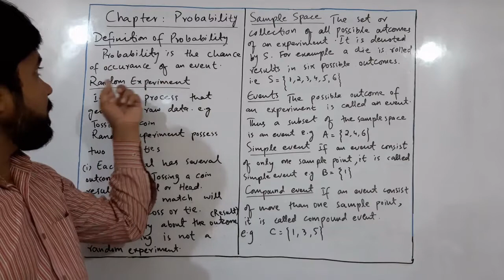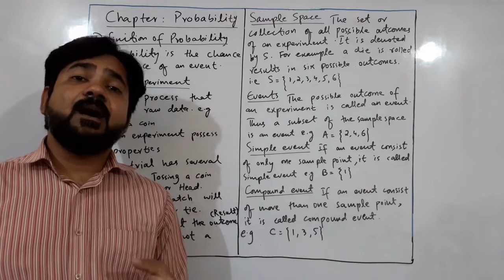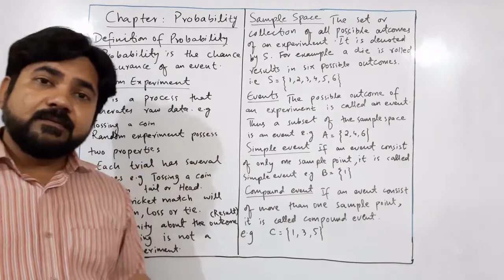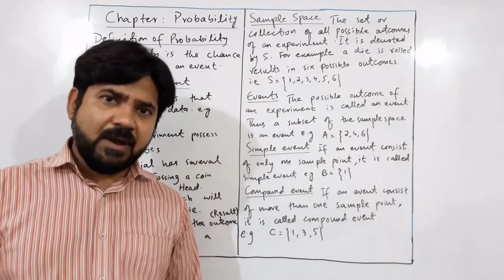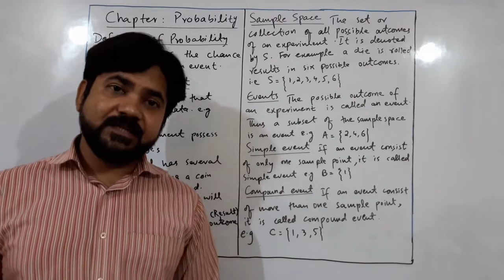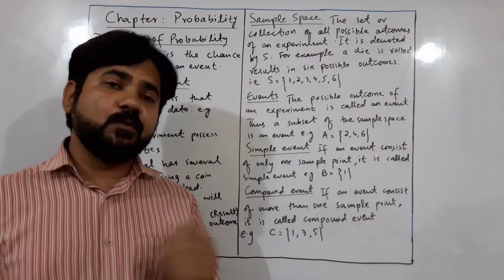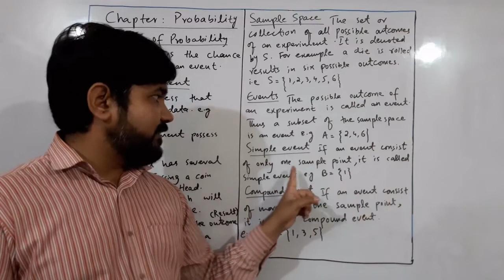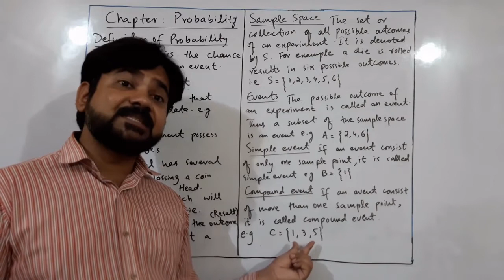Probability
Probability and related concepts. This topic covers intermediate, BSc, and BSCS Statistics. Notes of this lecture is available on my Facebook page link